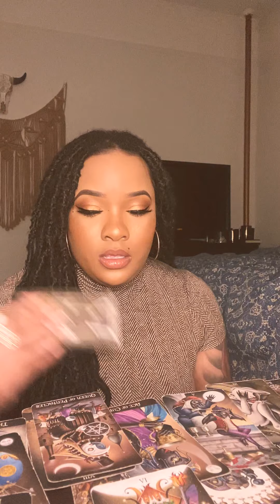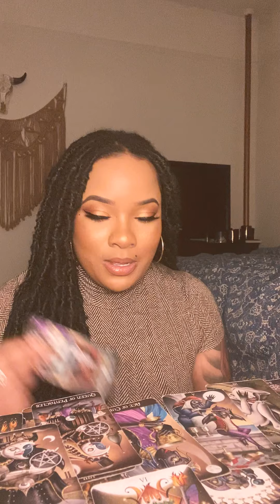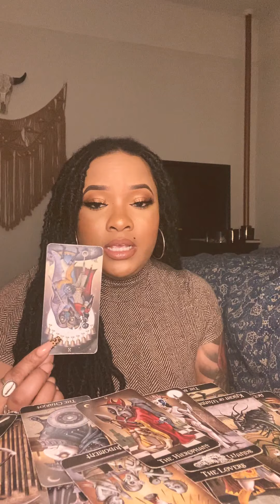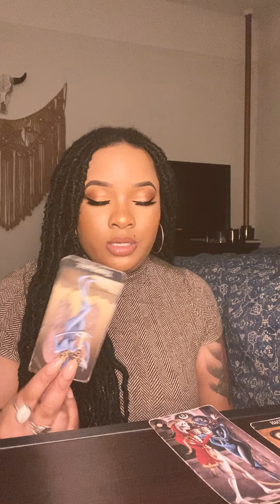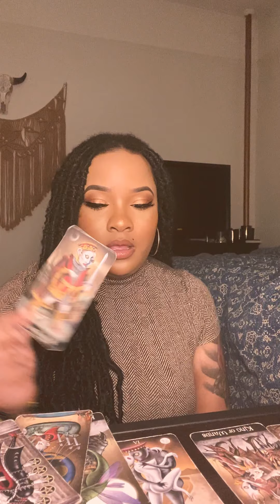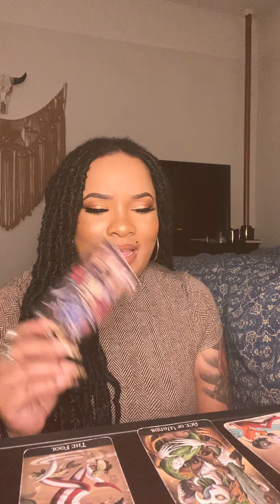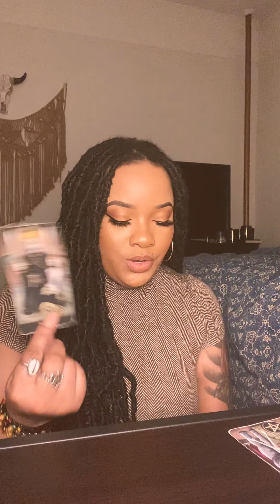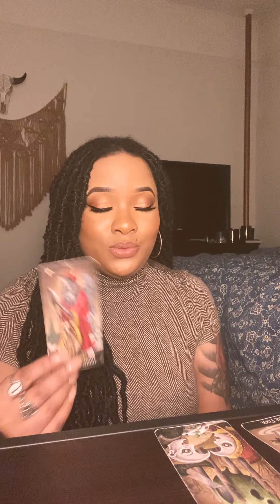♐️ Sagittarius - Feb Love Msgs; Singles &’ Couples. Listen Out For The Signs You’re Interested In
Follow my business page @CovenLure !!!
Three Women Supplying All Your Tools For Wellness &&’ Manifestation

Site Launching Soon !!!

Stay Blessed. I Love You!!

I have also created a wishlist on Amazon to share with you all, Star Family. If you’re feeling generous and would like to send me a gift. Here’s the link: